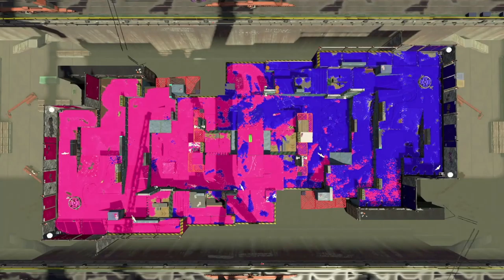Splatoon 2 | Capture Test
Huhu :)
Wünsche euch viel Spaß beim gucken vom Video :)